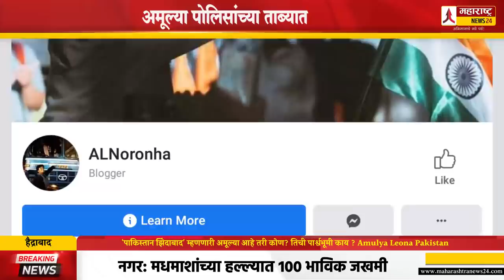'पाकिस्तान झिंदाबाद' म्हणणारी अमूल्या आहे तरी कोण? तिची पार्श्वभूमी काय? Amulya Leona